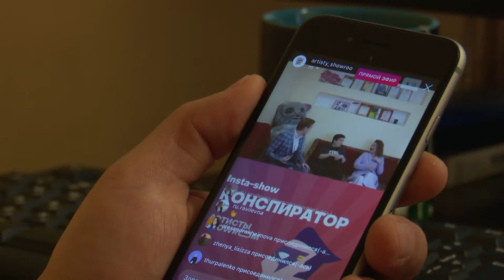Индустрия развлечений 13.05.2020